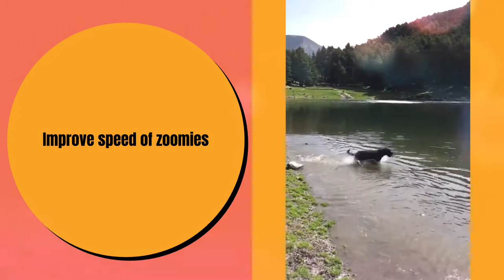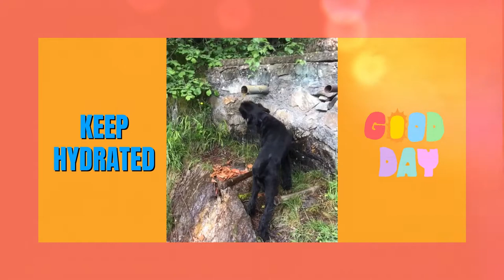Happy Summering, Love Togo the Giant!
Hey Friends,

I have been up to so many fun things lately. Summer is almost here and I have really gotten to explore the mountains my family and I call home.
I hope you enjoy and until next time..

Love,
Togo